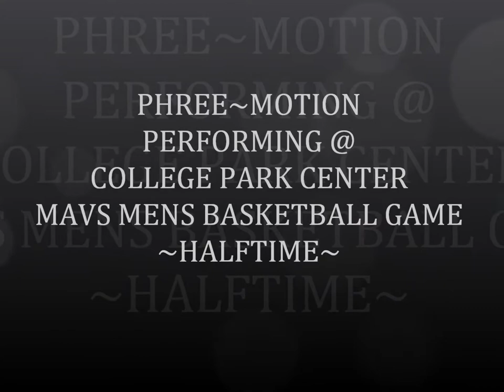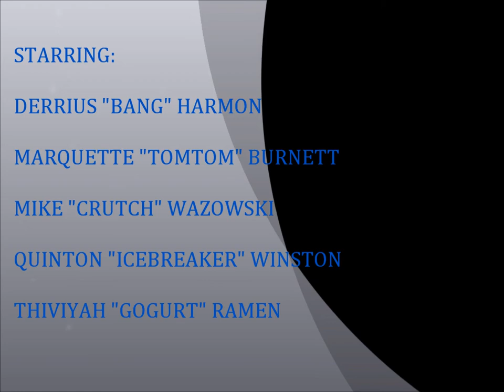Phree-motion @ UTA'S MAVS MENS GAME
Phree Motion Performing for Mavs Mens Halftime Basketball Game